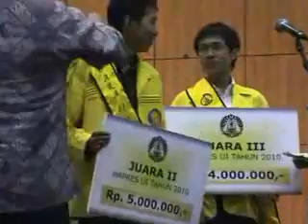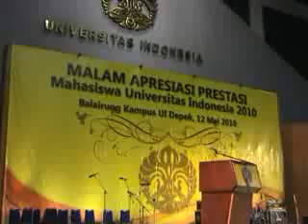Mapres UI 2010_Pengumuman Pemenang Mapres UI 2010 (12 Mei 2010)